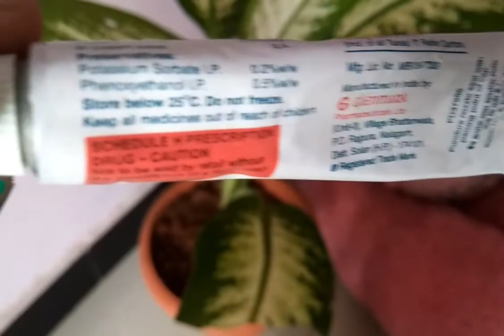momate f cream review tamil/ Best cream for clear skin/mosquito bite and skin allergy